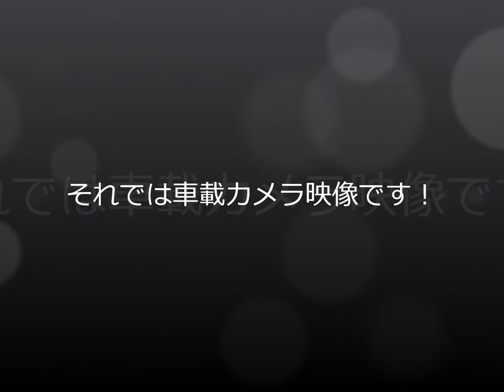【Nゲージ】車載カメラ映像 「ひと昔前の西武線」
2016年12月26日に西武村山線(仮称・架空路線)カメラカー導入を記念した動画です。何度撮っても満足いくものが撮れませんでしたが一応導入記念として一番まともなものを載せます。テーマは「ひと昔前の西武線」としてすれ違う車両や留置車両はKATOから製品化(401系を除く)されている既に引退した車両を並べました。諸事情で音声を消して代わりにBGMを入れました。途中音楽がおかしくなっていますが気にしないでください。詳しい取付過程の画像はこちらへどうぞ。

 ↓Google+コミュニティ『西武鉄道ファンの集い！』